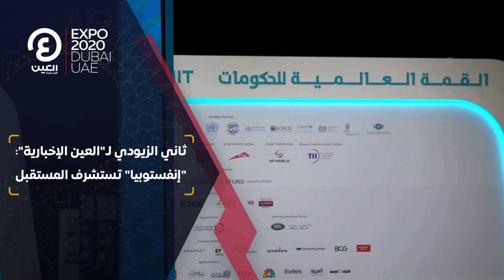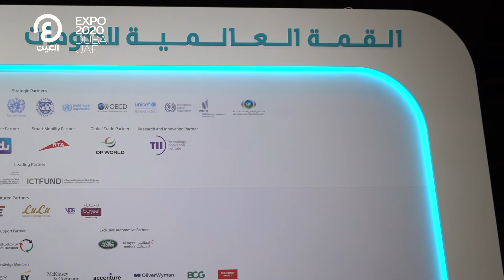ثاني الزيودي لـ"العين الإخبارية": "إنفستوبيا" تستشرف المستقبل